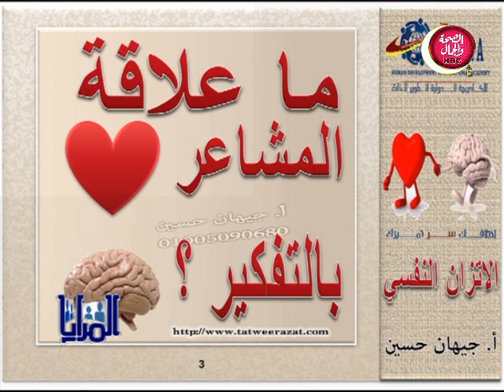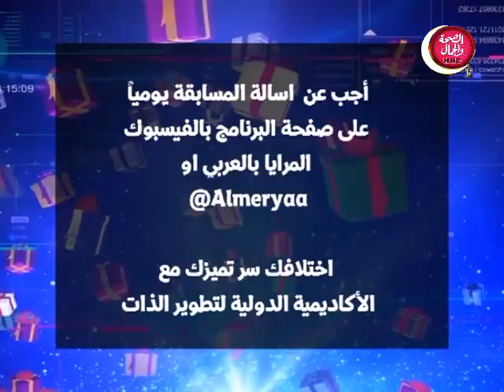المرايا | الثقة في الحب